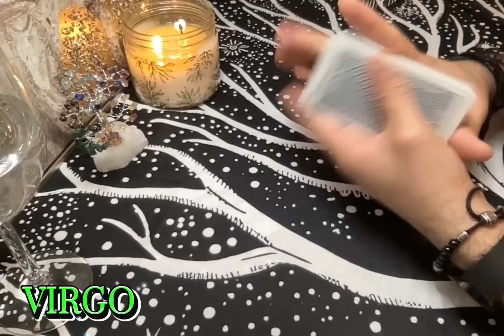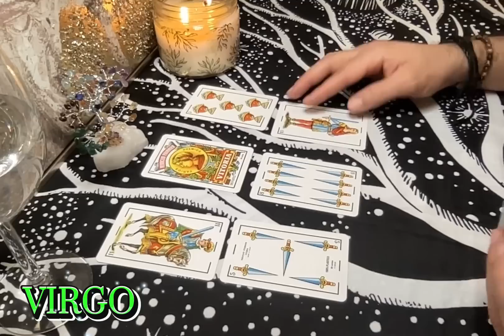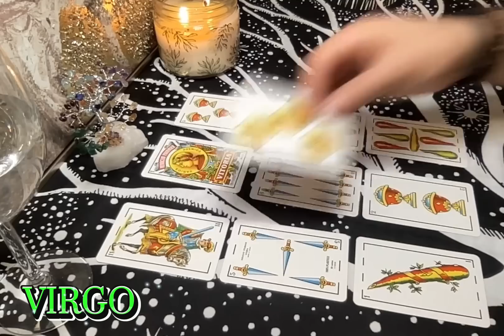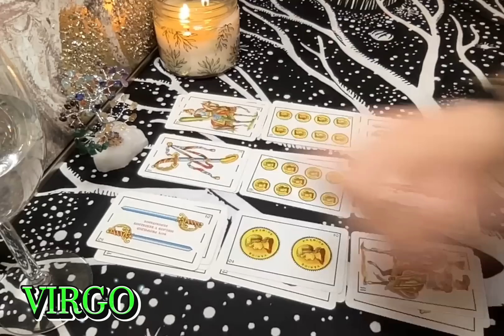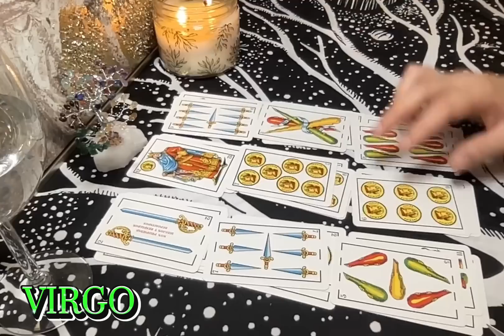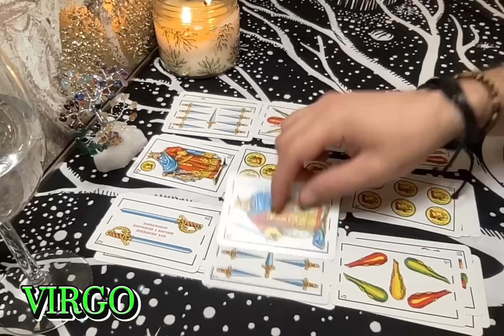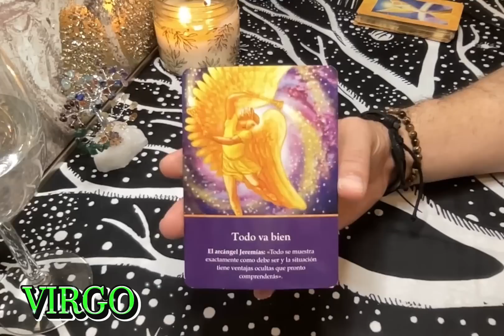VIRGO FINAL DE MAYO